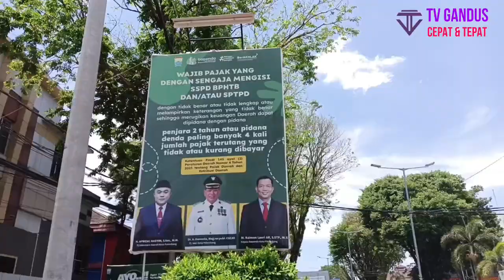Bapenda Kota Palembang Menghimbau Masyarakat Kota Palembang Untuk Segera Melakukan Pembayaran PBB